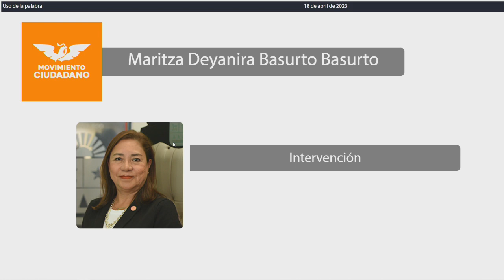Intervención Dip. Maritza Deyanira Basurto Basurto. MC (18/Abril/2023)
Intervención de la Dip. Maritza Deyanira Basurto Basurto, de MC, en relación al Dictamen con Proyecto de Decreto por el que se expide la Ley de Seguridad Ciudadana del Estado de Quintana Roo.